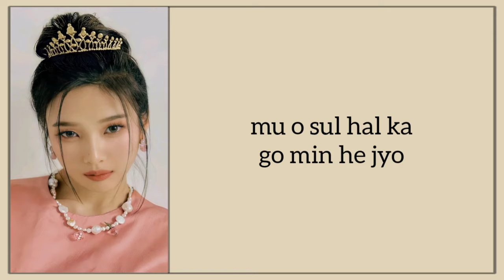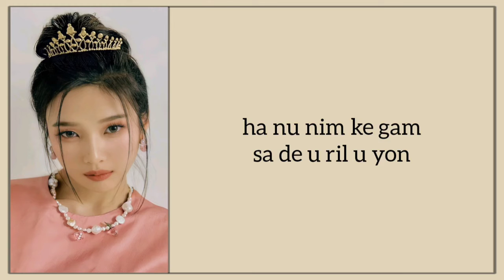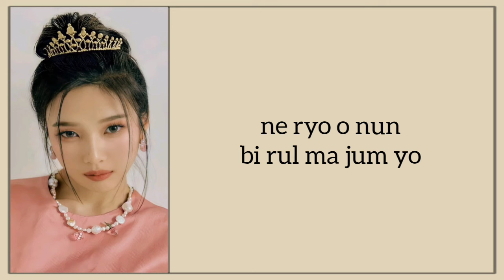Joy (조이) - Happy Birthday To You | Easy Lyrics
Hello all

'Happy Birthday To You' is joy redvelvet's debut song

song title: Happy Birthday To You
singer: Joy (조이)

Congratulations on your solo debut, joy 💖